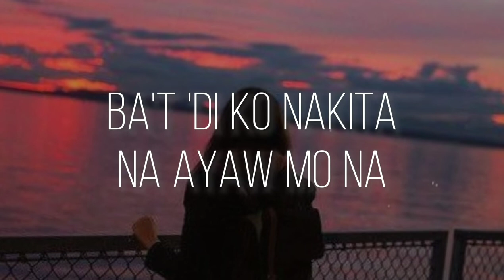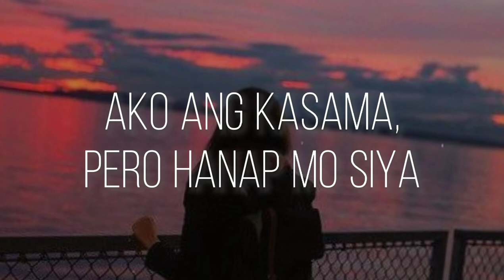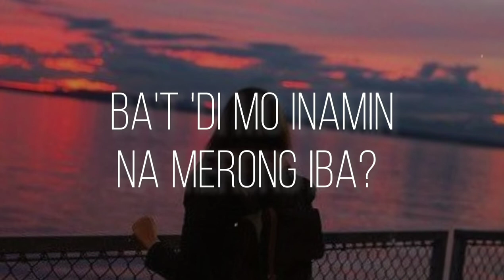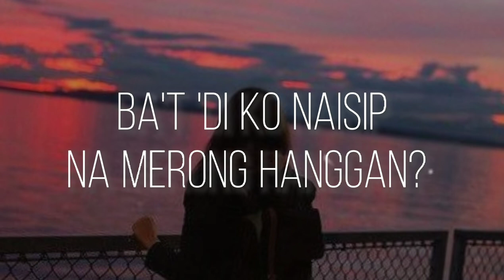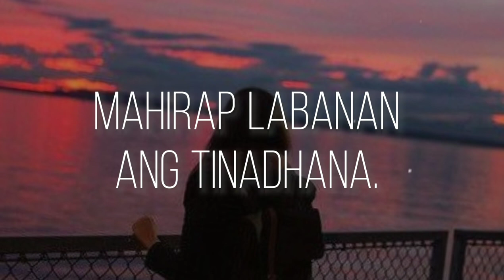Paubaya Cover (Moira dela Torre)